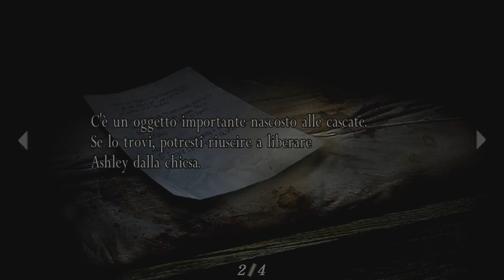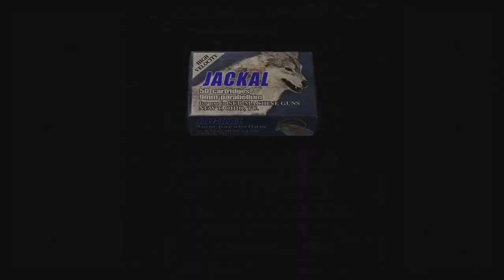RESIDENT EVIL 4 - REMASTERED: Il lago | EP.5 [ITA]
CANALE TELEGRAM!

• Commenta per darci un parere del video
• Seguiteci e rimanete aggiornati con la nostra pagina Facebook!
• Condividete se vi è piaciuto il video se vi è piaciuto!

«CONTATTI:
«ID PS4: Frost - BOMBER-BEAST  Elly - EllyBRAKE